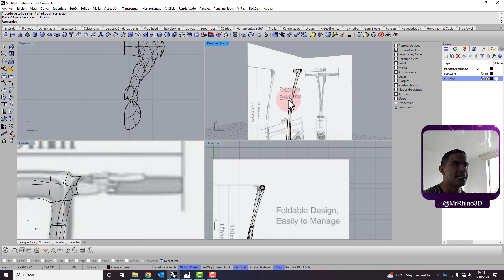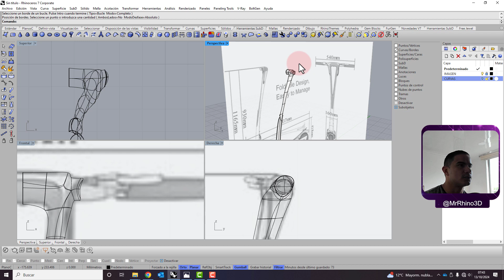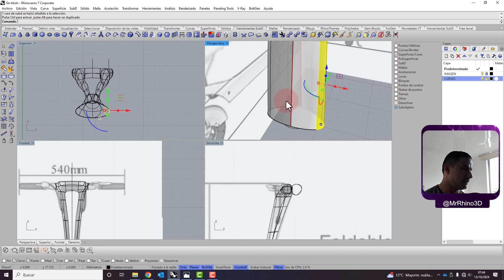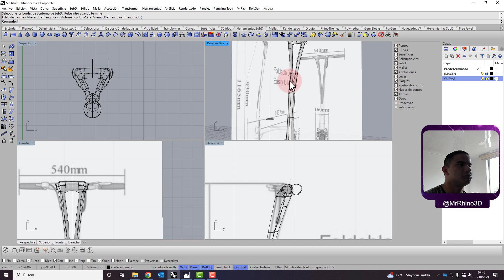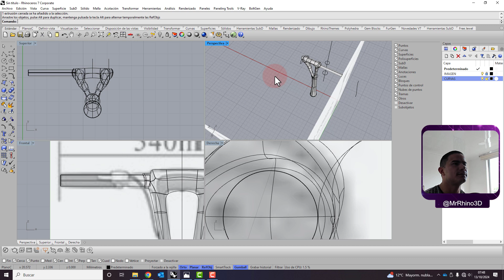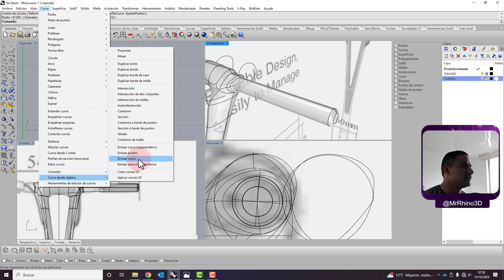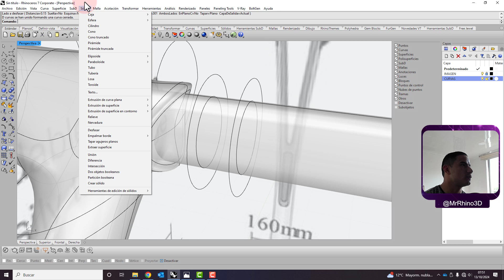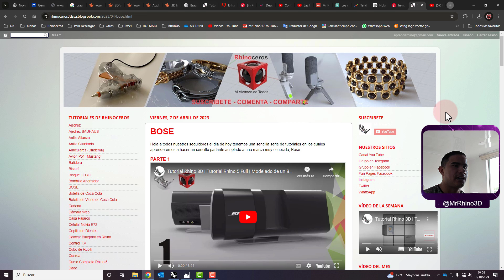Modelar una Patineta en Rhino 3D | PARTE 4 de 22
En este nuevo tutorial, seguimos avanzando en el modelado de nuestra patineta, enfocándonos en cerrar agujeros, realizar ajustes de simetría, y comenzar a trabajar en detalles clave como el manubrio, el acelerador y el freno. Utilizamos comandos avanzados como reflejar, empalmar bordes y extraer curvas para dar mayor precisión al modelado.

🔴 Temas principales:

- Cierre de agujeros en la geometría usando subdivisiones.
- Aplicación del comando reflejar para lograr simetría.
- Ajuste de bordes y uso de empalmes en el modelado.
- Modelado de detalles como el manubrio y el acelerador.